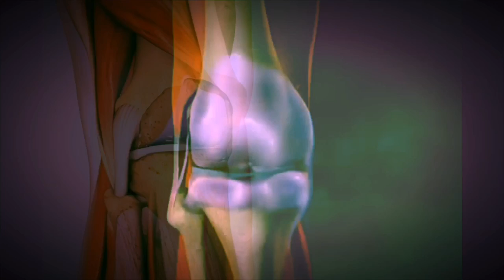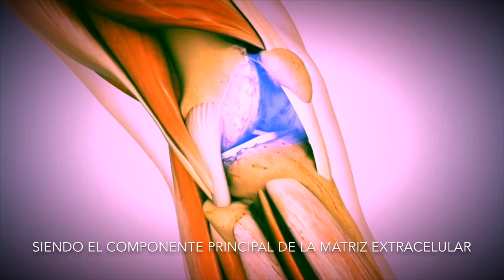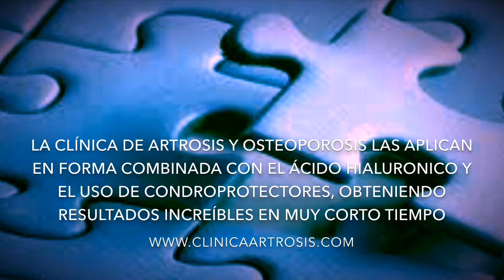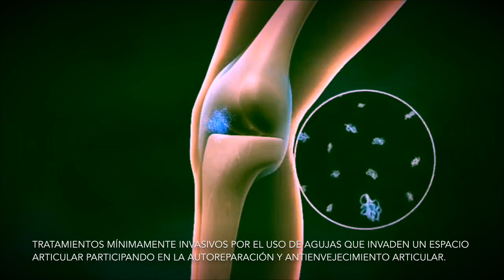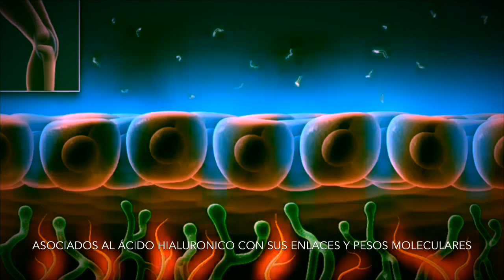LO ÚLTIMO EN TRATAMIENTOS CONTRA LA ARTROSIS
Clínica de Artrosis y Osteoporosis S.A.S. es una entidad privada ubicada dentro del Centro comercial CENTRO SUBA - Calle 145 No. 91-19 en el SEGUNDO PISO, L10-104 en la ciudad de Bogotá D.C. República de Colombia. PBX: 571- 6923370; 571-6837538, Telefax: 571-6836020, Móvil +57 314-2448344, 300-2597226, 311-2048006, 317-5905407. Tratamientos ideales para aquellas personas muy jóvenes o abuelos que no son candidatos a cirugías y que no responden a analgésicos básicos o a tratamientos convencionales, o aquellos, que no son candidatos a cirugías por convicción religiosa, riesgos altos anestésicos, patologías o enfermedades asociadas sistémicas como hipertensión, diabetes, enfermedad coronaria, entre otras o por determinación personal que no quieren intervenirse y desean oír unas opciones terapéuticas, científicas, diferentes a la cirugía enfocadas a la restauración celular osteocondral, aumentando la viscosidad del espacio de la articulación, incrementando sus propiedades amortiguadoras frente al impacto durante la marcha, para subir y bajar escaleras, logrando mejorar su calidad de vida, mejorando el dolor articular, logrando conciliar el sueño, mejorando el chasquido y la sensación de roce o sobresalto articular.